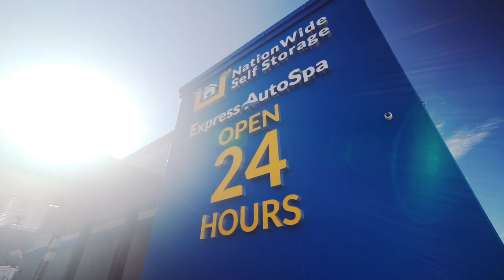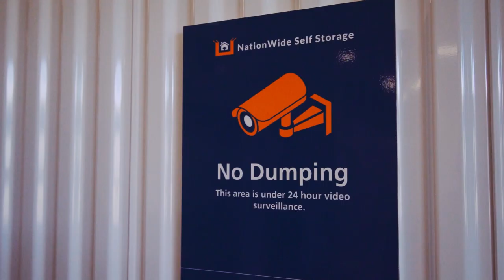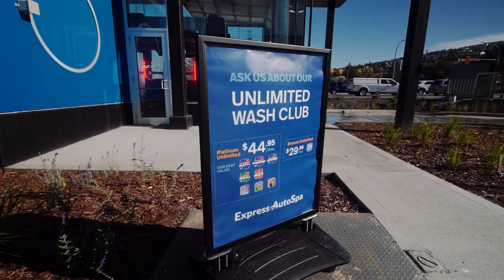NationWide Self Storage & Auto Wash - Kamloops Video Tour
📣The brand new NationWide Self Storage and Express Auto Wash are now open in Kamloops! 📣

The Hugh Allan Drive storage facility is a two-story, 50,000 sq. ft., state-of-the-art, structure that features modern architecture design, enterprise-level built in security with keyless access control features.  Whether you need personal, commercial or student storage solutions in Kamloops, we offer a wide range of unit sizes to meet your needs.

Express Auto Wash is the sister company to NationWide Self Storage and is located on the same property as this self storage facility. Express Auto Wash is the most modern, eco-friendly car wash in Kamloops! Our system will wash, wax, seal, protect tire shine and dry your car in under 3 minutes. The system uses 1/3 less water than a hand car wash and 100% of the waste water is recycled.

Conveniently located off Pacific Way and the Trans-Canada Hwy, the storage building and car wash are situated a mere 5 minutes from Kamloops downtown core.  Express Auto Wash is at 1500 Hugh Allan Drive Kamloops, BC, with the NationWide Self Storage facility located next door at 1502 Hugh Allan Drive Kamloops, BC. Come by today to tour this modern self storage and enjoy an eco-friendly car wash.